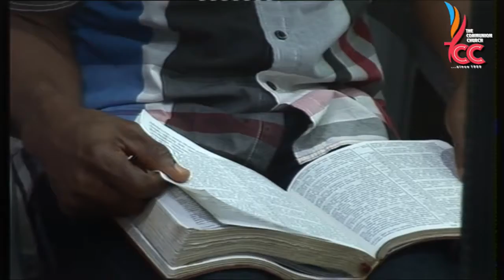RAISE YOUR VOICE DAY FIVE ITS TIME FOR PERFORMANCE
LIVE STREAM RAISE YOUR VOICE ITS TIME FOR PERFORMANCE